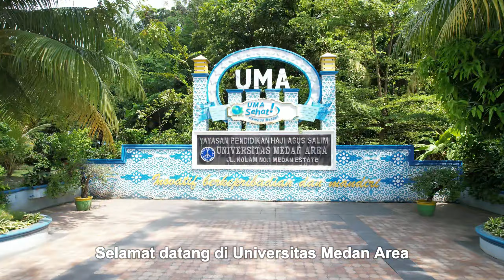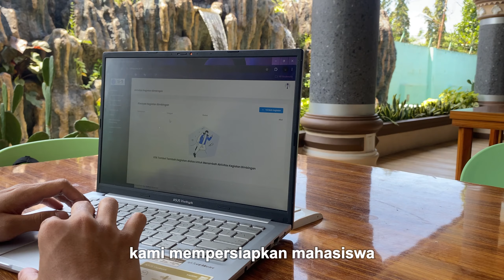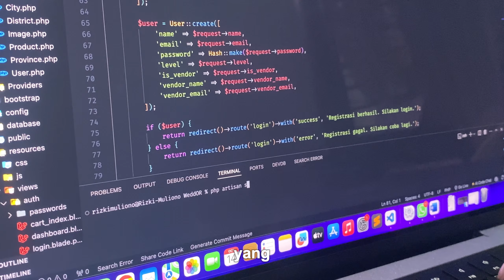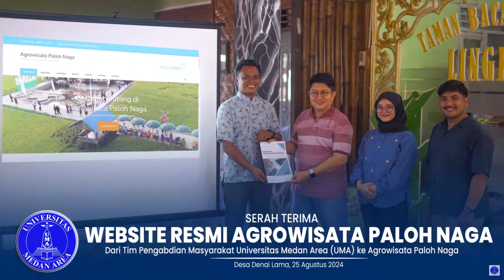Profil Teknik Informatika UMA / 2024